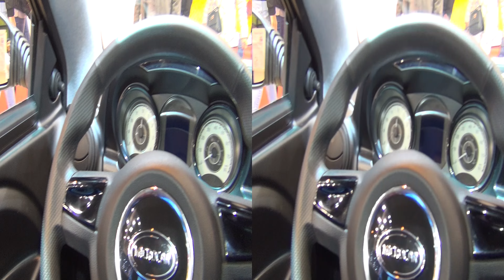Microcar M Go Highland X (2017) Exterior and Interior in 3D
2017 Microcar M Go Highland X car seen from outside and inside in 3D. The car is with Lombardini diesel DCI REVOLUTION engine. Color is Bronze Metal. Fuel consumption 2.5 l/100 km. Carbon dioxide emissions of 0.65 g/km. Price is 13697 EUR.